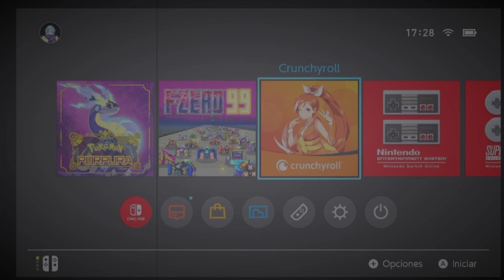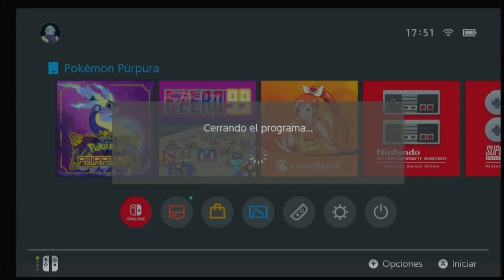Otro vato jugando pokemmen Pokémon violet escarlata game play Nintendo pokelol